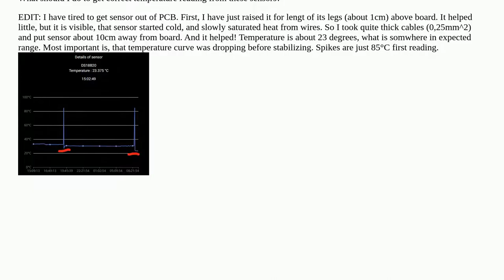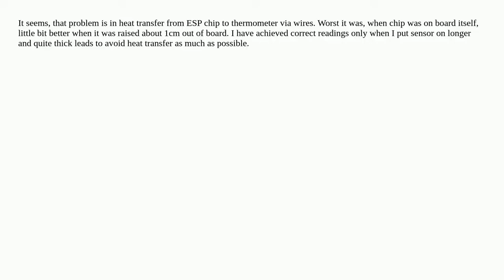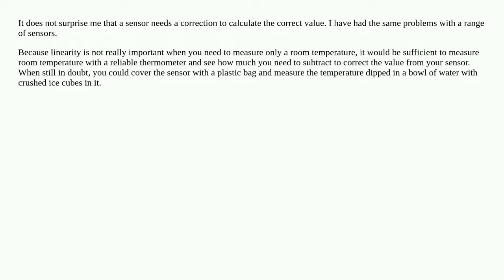Temperature sensors are heating themselves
A special thanks goes out to the community